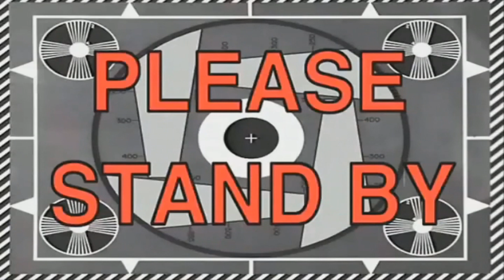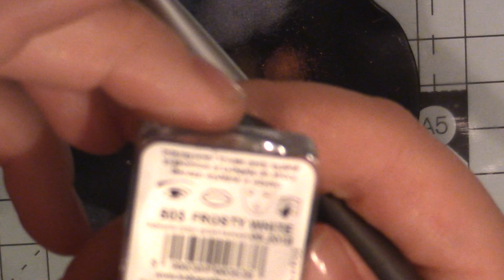Porady dla początkujących #11 - Jak zrobić PearlEx?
Gdzie mnie znajdziesz:
Ewentualnie jeśli ktoś chciałby kupić ode mnie wyrób bądź kilka wyrobów, piszcie do mnie w wiadomości prywatnej na Facebook'u lub na e-mail - wszystkie linki są podane - jeśli piszesz do mnie wiadomość mejlową, to poinformuj mnie o tym w komentarzu, bo rzadko sprawdzam pocztę jutubową (nie używam gmaila).
Chcesz wysłać mi list lub paczkę? Również napisz do mnie na Facebook'u lub e-mail! :)
Sprzęt:
Kamera - Canon Legria HFR68
Laptop - Acer Aspire V 15